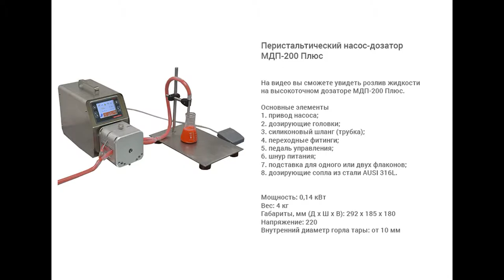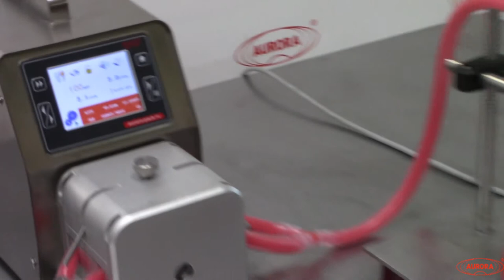Перистальтический дозатор МДП-200 Плюс.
В данном видео показан принцип работы высокоточного перистальтического дозатора МДП-200 Плюс.

Описание:

Перистальтический насос-дозатор МДП-200 Плюс предназначен для перекачивания и дозированной подачи продуктов жидкой, вязкой и густой консистенции. Установка широко востребована в деятельности фармацевтических, ветеринарных, косметических и пищевых предприятий. Кроме того, насос успешно применяется в химической отрасли при производстве товаров бытовой, промышленной и автомобильной химии, а также компаниями, занимающимися выпуском электронных сигарет.

С более подробным описанием данного оборудования Вы можете ознакомиться на нашем сайте по ссылке

Характеристики:

Мощность: 0,14 кВт;
Вес: 4 кг;
Габариты, мм (Д х Ш х В): 292 х 185 х 180;
Напряжение: 220;
Тип дозатора: Полуавтоматические перистальтические дозаторы;
Внутренний диаметр горла тары: от 10 мм;
Тип продукта: лекарственный препарат, жидкая парфюмерия, жидкий, вязкий, средневязкий, густой, крем-гель, глицерин;
Высота тары: от 50 мм;